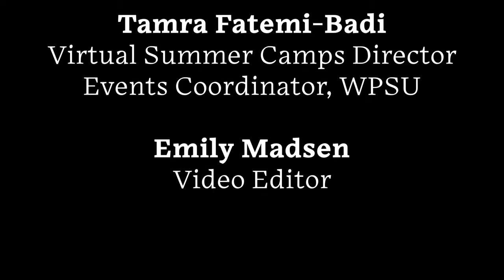Music from Europe | Virtual Summer Camp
This week Melanie introduces us to many nursery rhymes and songs that originated in countries in Europe! Follow along with familiar tunes such as Are you sleeping/Frere Jacques, London Bridge, and a beautiful waltz! Music with Melanie, Week 5. WPSU'S Virtual Summer Camp